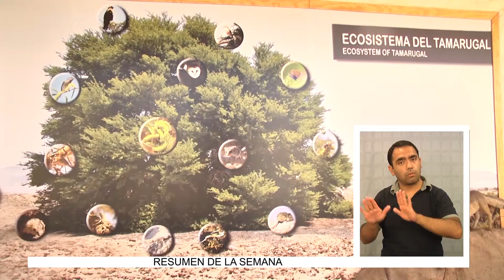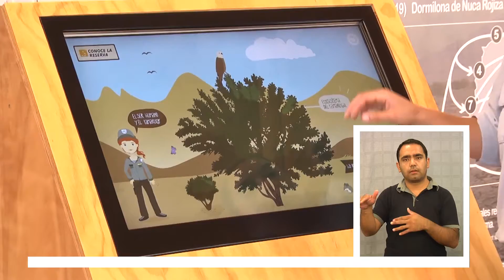HAY VIDA EN EL DESIERTO MÁS ARIDO DEL MUNDO (2016.04.15) - Lengua de señas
En un paisaje de completa aridez y con temperaturas extremas de noche y de día, como es la el desierto de la primera región, que florezca la vida como lo hace en la Reserva Nacional Pampa del Tamarugal es un milagro de la naturaleza, pues las condiciones hacen que flora y fauna se adapten para sobrevivir bajo el sol calcinante de la pampa, sorprendiendo incluso a los más escépticos.